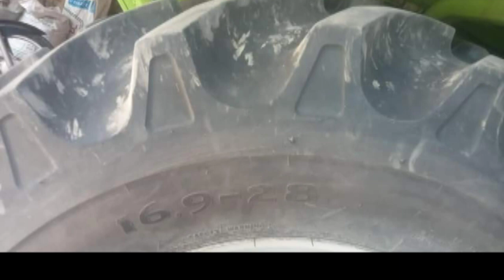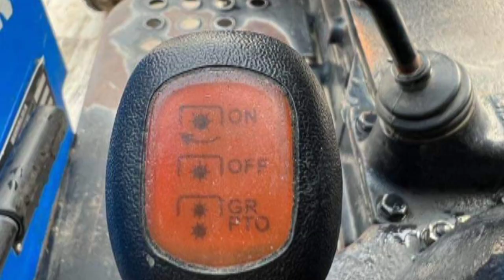ਨਵੇਂ ਤੇ ਪੁਰਾਣੇ ਟਰੈਕਟਰ ਘੱਟ ਰੇਟਾਂ ਤੇ ਖਰੀਦੋ ਮਾਲਕਾਂ ਦੇ ਨੰਬਰ ਨਾਲ ਪੰਜਾਬ ਤੇ ਹਰਿਆਣਾ ਨੰਬਰ ਦੇ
second hand tractortractor manditractor videoSecond hand tractor sale said nagli tractor mandi 2023muzaffarnagar tractor mandishamli tractor mandifatehabad tractor manditractor mandi talwandi sabotractor mandi muzaffarnagarbarnala tractor manditractor mandi fatehabaddhillon youtuberdaily vlogDhillonYoutuber talwandi sabo tractor manditractor mandi haryanatractor mandi in punjabbarnala tractor mandi live